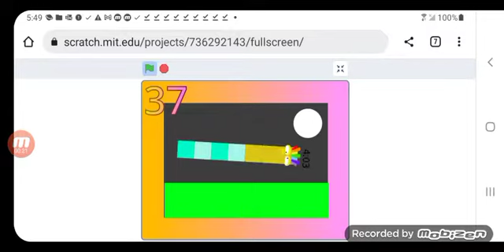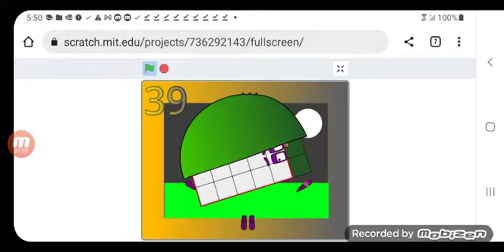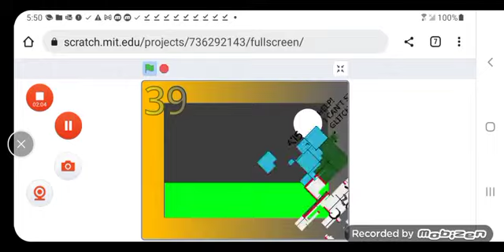timeblocks band 37 39